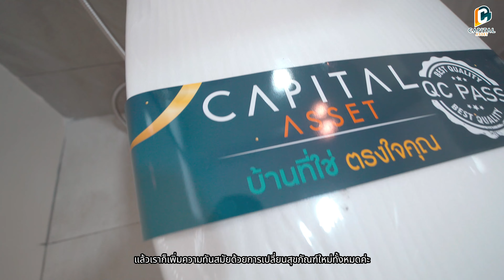(รีวิวบ้าน) Perfect Place Sukhumvit 77-Suvarnabhumi | เพอร์เฟค เพลส สุขุมวิท77-สุวรรณภูมิ ติดถนนเมน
🏠โครงการเพอร์เฟค เพลส สุขุมวิท 77-สุวรรณภูมิ เฟส 3
ราคาพิเศษ 10.49 ลบ.✨
✔บ้านเดี่ยวบรรยากาศทะเลสาบ กับนิยามความสุขครั้งใหม่
ขยายพื้นที่ความสุข ให้สมบูรณ์แบบ
🔹ขนาด 3 ห้องนอน 4 ห้องน้ำ 1 ห้องแม่บ้าน จอดรถภายในได้ 3 คัน
🔹เนื้อที่ 81 ตร.ว. พื้นที่ใช้สอย 241 ตร.ม.
*ตั้งอยู่บนทำเลศักยภาพ อยู่ติดศูนย์การค้าโรบินสัน ลาดกระบัง ,พาซิโอ ลาดกระบัง, รพ.สิรินธร และเพียง 10 นาทีสู่สนามบินสุวรรณภูมิ
*เต็มอิ่มกับธรรมชาติรอบตัวได้ทุกวัน ด้วยบรรยากาศสายน้ำ, ทะเลสาบ และพื้นที่ส่วนกลาง พร้อมด้วยคลับเฮ้าส์ขนาดใหญ่ ครบครันทั้งสระว่ายน้ำลอยฟ้า ฟิตเนส ซาวน่า สตรีม ฯลฯ สะดวกสบายด้วยร้านสะดวกซื้อ 7-ELEVEN ร้านอาหาร และร้านซักรีด
*อุ่นใจกับระบบรักษาความปลอดภัย ผ่านเข้า-ออกด้วยระบบ Smart Security System จาก SECOM บริษัทชั้นนำจากประเทศญี่ปุ่น
📩Inbox : m.me/CapitalAssetBKK
"Capital Asset บ้านที่ใช่ ตรงใจคุณ"

*เงื่อนไขเป็นไปตามที่บริษัทฯ กำหนด บริษัทขอสงวนสิทธิ์ในการเปลี่ยนแปลงแก้ไขโดยไม่ต้องแจ้งให้ทราบล่วงหน้า